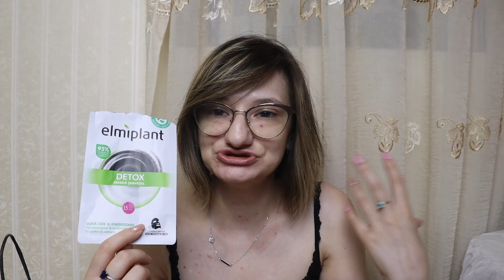PRODUSE TERMINATE 8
Alătură-te acestui canal pentru a primi acces la beneficii:
Codul mv05 va aduce o reducere de 5% pe dubaicollection.ro